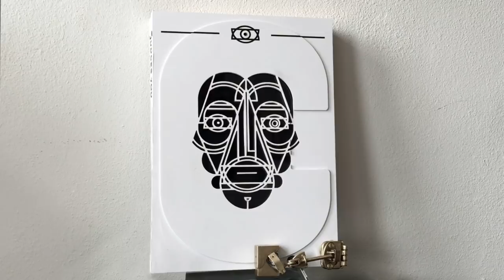ADCN - The cover that judges you.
The book cover for the 2015 annual of the Art Directors Club Netherlands. A book full of great creative work that has been judged and awarded. That’s why I created a book cover that only unlocks when you approach it without any judgement.

 If you approach the book, the face recognition system picks up your face and starts scanning it for signs of “judgement”. If you’re over excited or your face shows a sceptical expression, the book will stay locked. But if your expression is neutral (no judgement) the system will send an audio-pulse to the Arduino and the book will unlock itself.